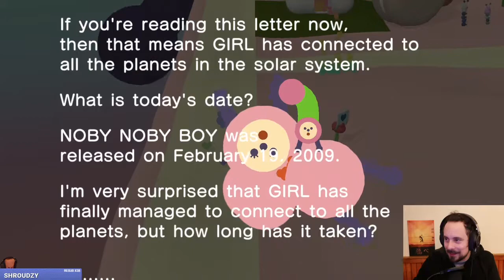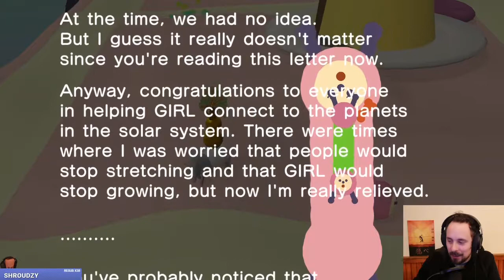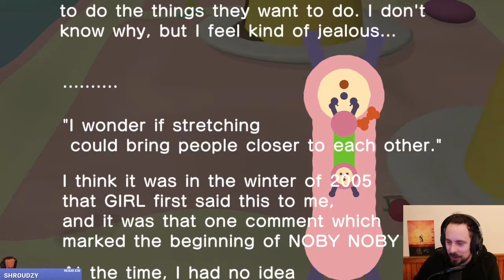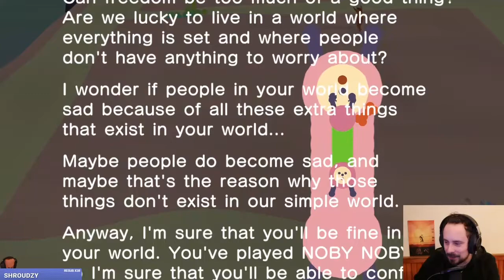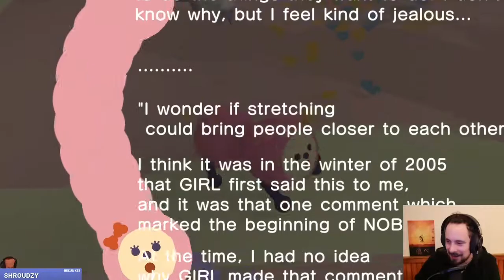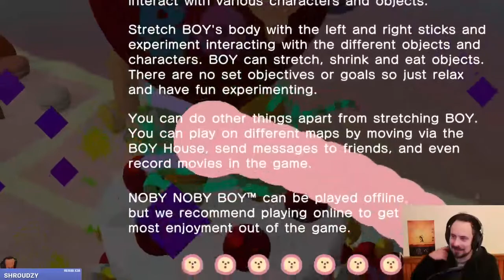|SDShepard| Noby Noby Boy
Original Air Date: 7th December 2022